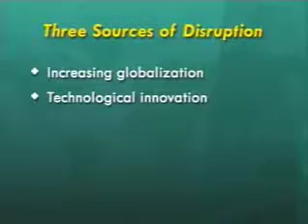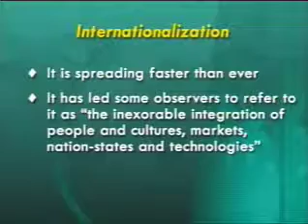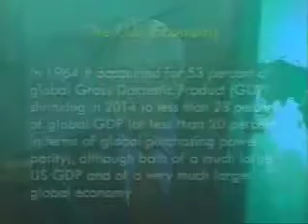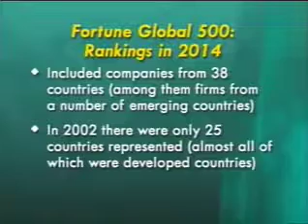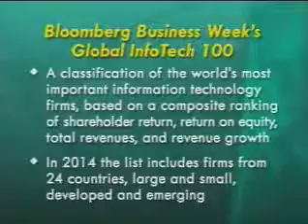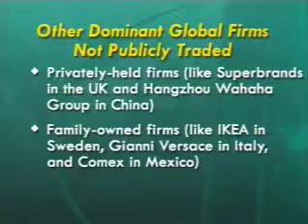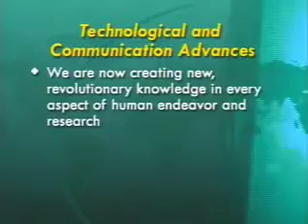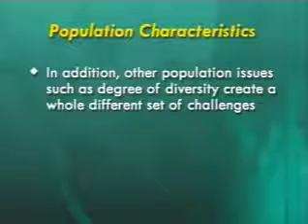Liderazgo en un Mundo de Cambio: El Reto de la Discontinuidad (Parte 2)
Módulo 1

Liderazgo en un Mundo de Cambio: El Reto de la Discontinuidad

Presentadores: Dr. Dennis Briscoe

El mundo se hace cada vez más complejo e impredecible a todos los niveles de nuestra sociedad globalizada. Todos necesitamos adaptarnos, re-inventarnos y crecer en un ambiente de cambio permanente que nos envuelve ya a todos. El reto constante ahora es tener que lidiar con la discontinuidad y la interrupción de lo que hacemos. “Interrumpa o será interrumpido” se ha convertido casi en un “slogan” o frase célebre para todas las estrategias y tácticas que son implementadas por líderes exitosos en las organizaciones, redes y asociaciones que buscan resultados y sustentabilidad en el altamente errático ambiente actual.

Esta oportuna videoconferencia repasará los principales factores de cambio que todos enfrentamos ahora en la educación, empresa, gobierno y sociedad civil, el nivel de desgarramiento que estos generan, las estrategias que ahora deben implementar los líderes exitosos, y las destrezas y competencias que tienen que ser desarrolladas a todos los niveles para asegurar continuidad y desempeño sustentable. El distinguido expositor invitado presentará sus perspectivas y sugerencia sobre el tema basado en su amplia experiencia académica y de consultoría. Los tomadores de decisiones deben ahora actuar con una firme visión de un futuro discontinuo que si se maneja apropiadamente nos abrirá un nuevo mundo de oportunidad, pero con los peligros de lo desconocido si no aprenden a anticiparse a los cambios drásticos y a los nuevos riesgos que el futuro nos traerá.